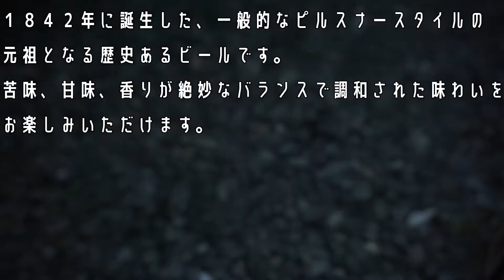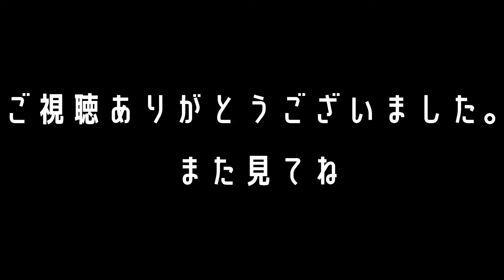バケツでBBQをしてビールを楽しむ動画【キャンプ飯】Bake meat in a bucket and enjoy beer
どうも、ぽーやんです。
バケツでBBQするの超簡単なのでお試しください。
火傷にはお気を付けください。